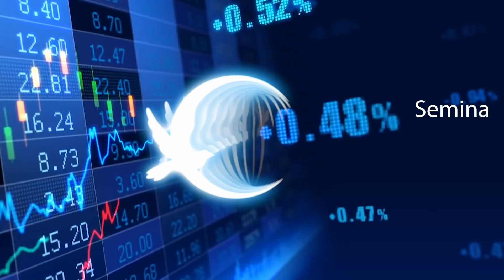Lecciones de Vida: Uno Es Bueno Para Lo Que Se Entrena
TRANSFORMA TU FUTURO FINANCIERO

 🏠 Aprende a invertir y a generar ingresos en la bolsa desde tu casa.

👇 Detalles e inscripciones:
SeminarioCreandoRiqueza.com

Será un entrenamiento emocional y mental para maximizar tu desempeño como inversionista de la bolsa.

✅ Conocerás las acciones de mayor rentabilidad en la bolsa de valores.
✅ Aprenderás cómo escoger acciones en el mercado de valores.
✅ Conocerás cuando son los momentos idóneos para comprar y vender acciones.
✅ Aprenderás que es un ETF y conocerá los de mejor desempeño.
✅ Conocerás la información más importante antes de invertir.
✅ Conocerás las mejores formas de apalancarte financieramente .

... Y tendremos una sesión especial de opciones financieras y estrategias de inversión.

👇Inscríbete ahora:
SeminarioCreandoRiqueza.com